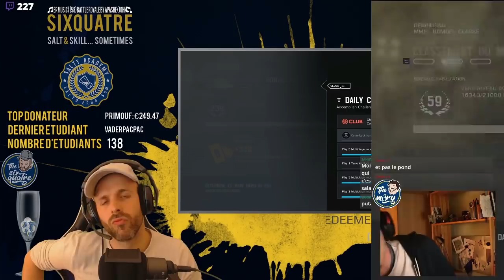LE COUP DU DRAPEAU ("FLAG SHOT") SUR TOWER ! - RAINBOW SIX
Du fun, des aces, une ligne de malade... Franchement, on est pas les meilleurs ? :D  ⤵️